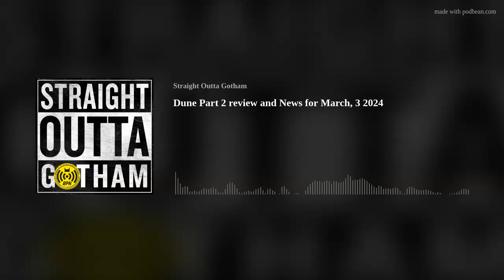Dune Part 2 review and News for March, 3 2024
The guys are (finally) joined by "Who Wants to be A Podcaster?" contest winner Andrew Jaicks as they give a full spoiler review of Dune 2.  Plus, Superman flies again as James Gunn's movie gets a title on the Man of Steel's Birthday, Venom 3 is done filming, and have we seen the end of Carol Daenvers in the MCU?

Also, Pete talks about seeing Batman '89 in concert!